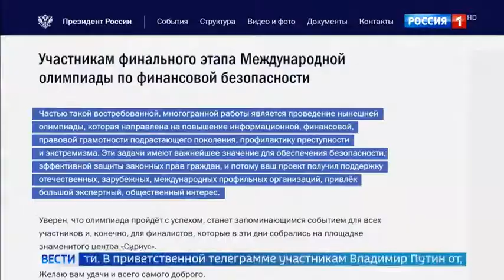Федеральный центр «Сириус» в Сочи впервые в России принимает Олимпиаду по финансовой безопасности